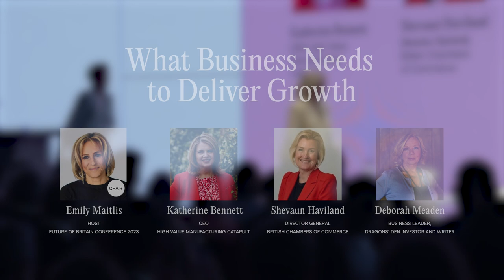Britain's Business Experts Discuss How to Drive Growth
Emily Maitlis joined High Value Manufacturing Catapult CEO Katherine Bennett, Director General of the British Chambers of Commerce Shevaun Haviland, and business leader and Dragons’ Den Investor Deborah Meaden to discuss how British businesses can unlock growth in the current economic climate and unfolding technological revolution.